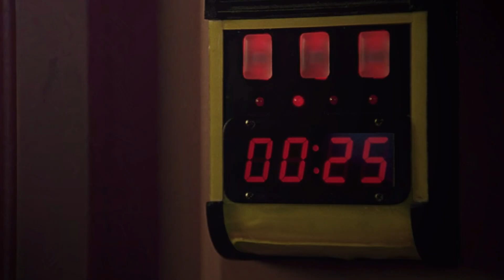Jamal Ali - Bismillah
Bismillahir-Rəhmanir-Rəhim.
Əlhəmdu lillahi rəbbil aləmin.
Ər-rəhmanir-rəhim
Məliki yaumiddin
İyyəkə nə'budu və iyyəkə nəstə'in.
İhdinəs-sıratəl mustəqim.
Sıratəl-ləzinə ən'əmtə əleyhim
Ğayril məğzubi əleyhim vələz-zallin
[S: Fatiha]

Qul huvəllahu əhəd Allahus-səməd
Ləm yəlid və ləm yuləd
Və ləm yəkunləhu kufuvən əhəd
[S: İxlas]

Bismilləhir-rahmənir-rahim.
Qul əuzu birabbin-nəs
Məlikin-nəs
İləhin-nəs
Min şərril-vəsvəsil-xannəs
Əl-ləzi yuvəsvisu fi sudurin-nəs
Minəl-cinnəti vən-nəs.
[S: Nas]

Lyrics: Mohammed , Qurani-Kərim
Sound: Roberto Costantino